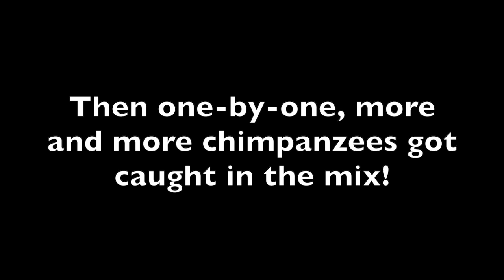Seven Rescued Chimpanzees Play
Lucky and six others from her group participated in a huge play session. One-by-one a chimpanzee joined in on the fun.